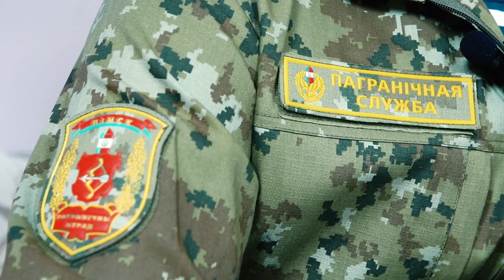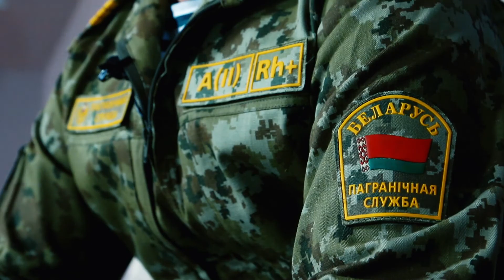День пограничника 2021: Илья Богатырёв